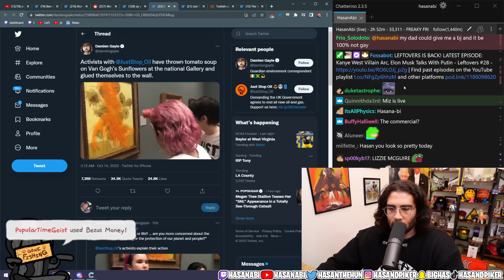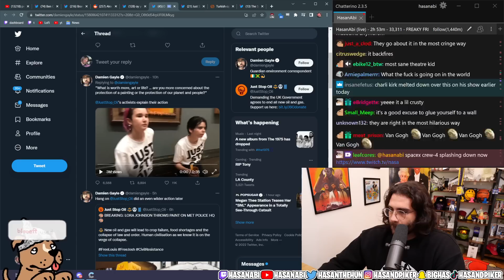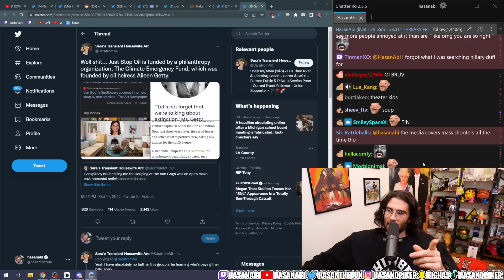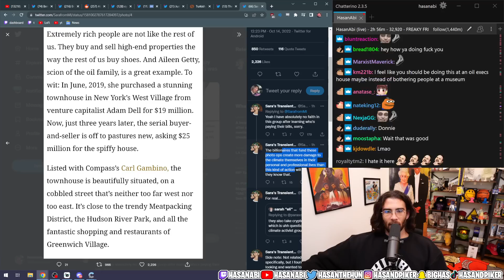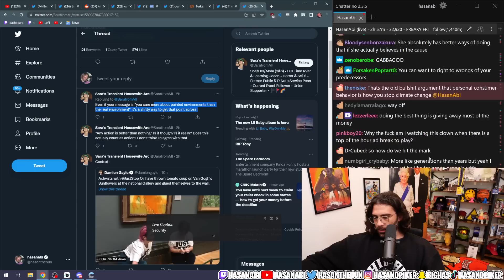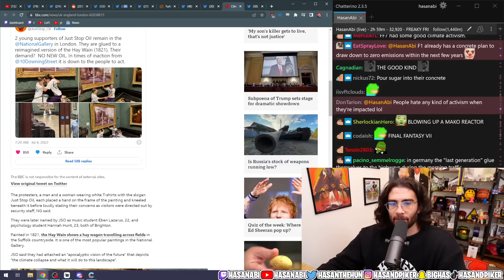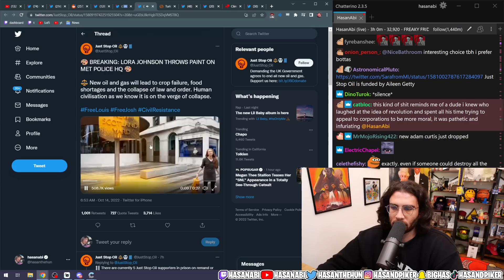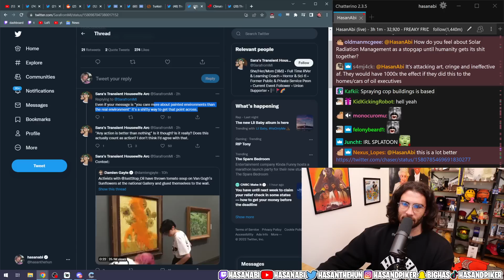Climate Activists Throw SOUP on Van Gogh Painting | HasanAbi